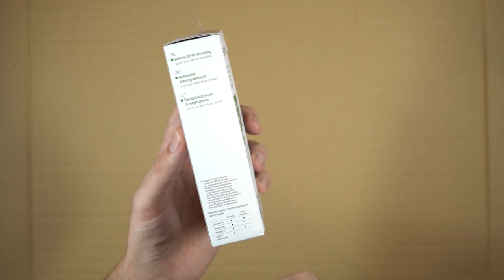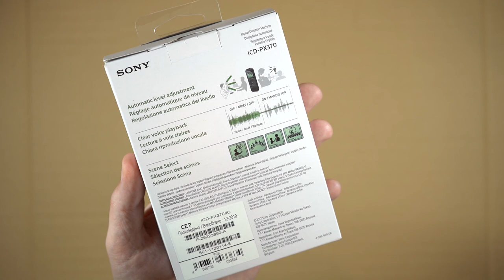Rode vs Sony ¦ Unboxing the Sony ICD-PX370 Digital Voice Recorder with indoor test.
As most of my videos end up being filmed outdoors I take a quick look at a few recording options in a bid to try and help improve audio quality for future vids.

Which sounds best to you?

Sony ICD-PX370 Digital Voice Recorder:

Rode Video Micro Microphone:

Lav Mic:

Instagram: You can see behind the scenes content over on my Instagram